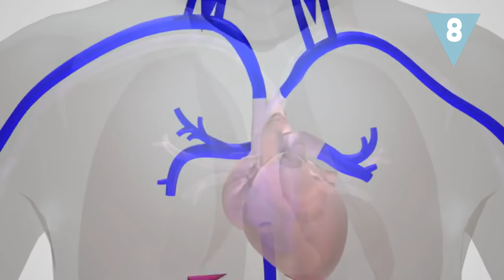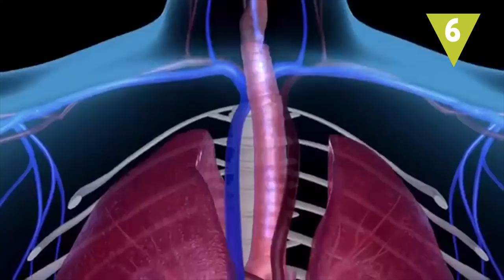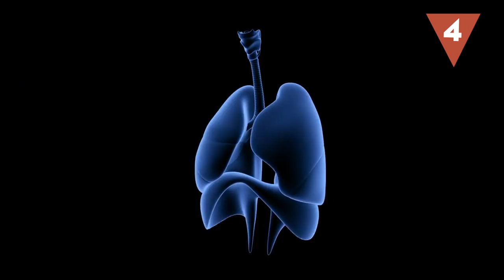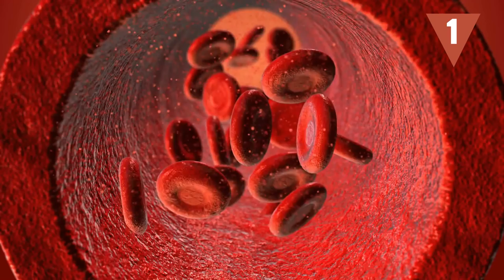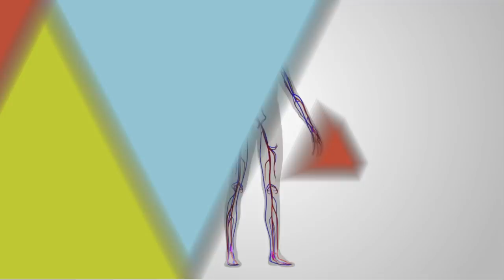¿Qué le ocurre a tu cuerpo cuando DEJAS DE FUMAR?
Es un proceso largo y complicado, pero los beneficios de dejar de fumar los notas desde el primer día. ¿Quieres saber cuáles son los efectos positivos que tu cuerpo va a experimentar cada día desde que decidas apagar el último cigarro? ¡Algunos te van a sorprender!

Frank y Kevin (6:12)